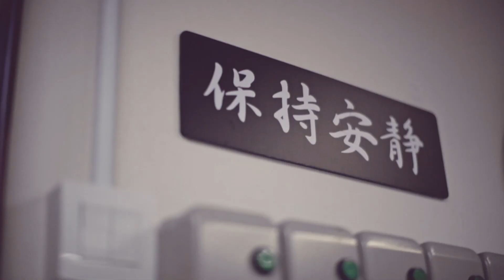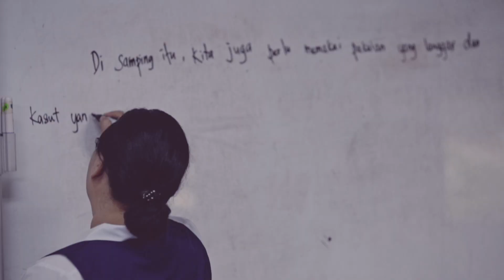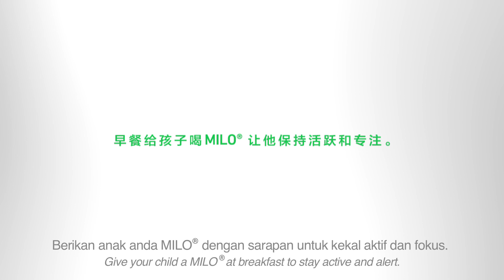MAMA Kembali ke Sekolah bersama MILO® - Ching Kok Yee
Adakah hari persekolahan sekarang senang seperti dahulu? Saksikan apa yang berlaku apabila seorang mama 35 tahun kembali ke Darjah 3.